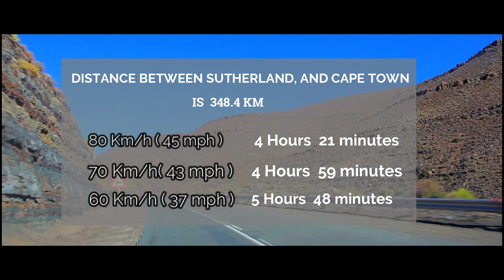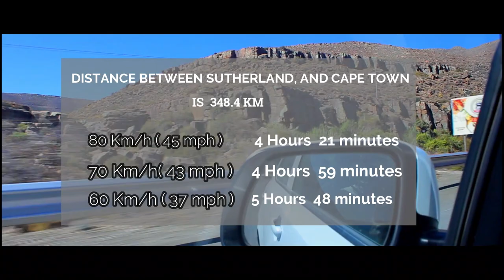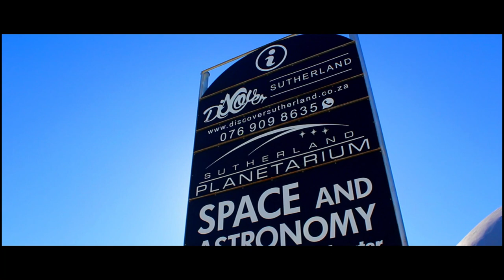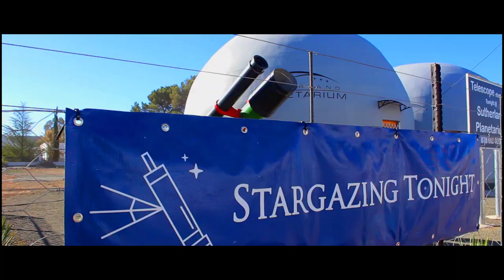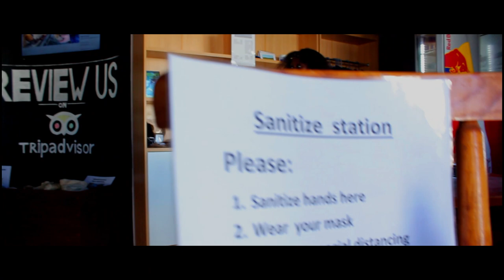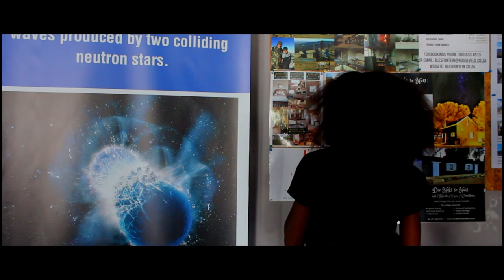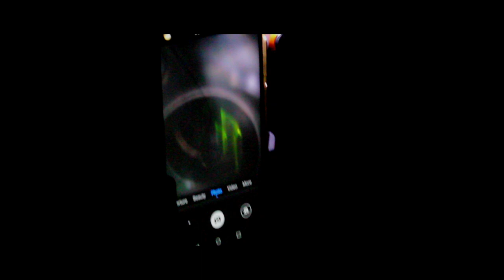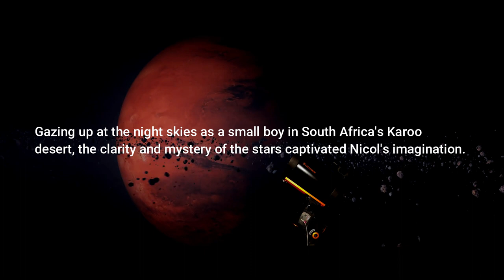Surtherland Planetarium l'arge Telescope (SALT) With Word Angel, South Africa.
SURTHERLA PLANETARIUM.
Sutherland Planetarium is located in the centre of Sutherland en route to the Southern African Large Telescope.
It is the latest and only privately owned Digital Planetarium in South Africa.

The planetarium is equipped with a Fulldome Pro DX4 system using a single revolutionary Fulldome Pro media server to power four Full HD projectors. The Projection dome is fitted with a Dolby Atmos 7.1 sound system moving three-dimensional (3D) sound affects around the theatre with astonishing realism.
Sutherland in the Northern Cape is known for its clear night skies, and for its quiet summer evenings and snowy winter nights. Above all, it is the astronomical heart of South Africa, with a million stars reflecting the universe’s distant planets and galaxies.